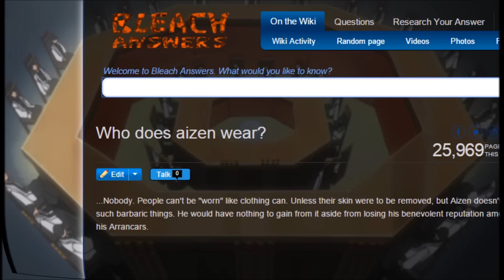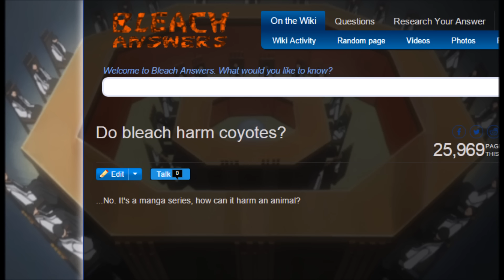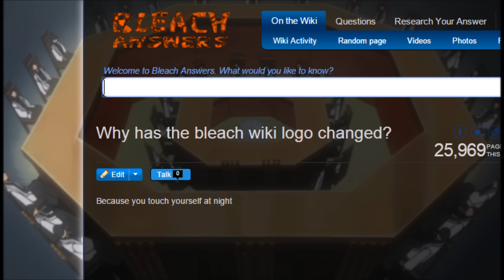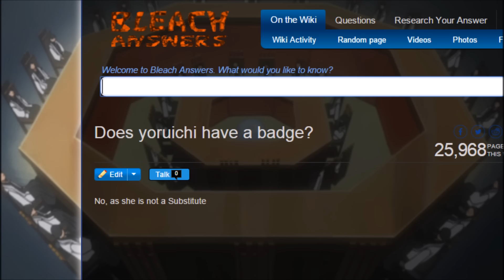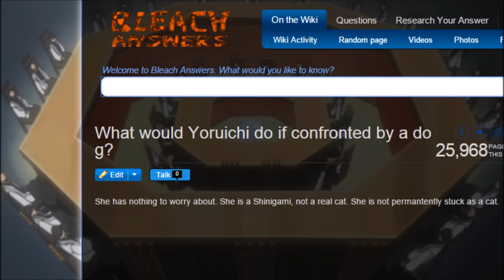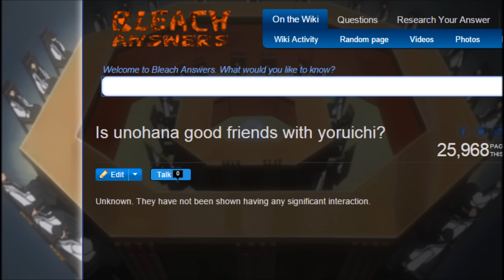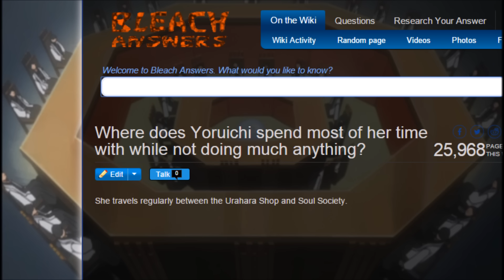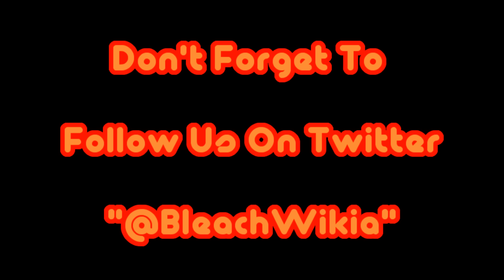Bleach Wikia Answers - Sal's Da'gone Answers #8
Ever wonder if Yoruichi is STILL a Captain?? You know after she was stripped of that title and all. We check out here!!